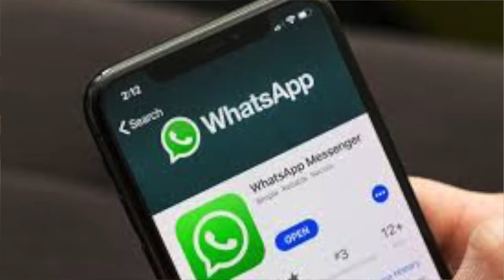Political Instability in Lebanon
Please spread notice of the Instability regarding Lebanon, its important to understand.